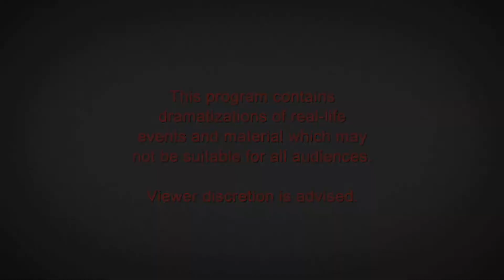True Crime with Aphrodite Jones: Memories of Murder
Three sisters relive the nightmare of watching their abusive father beating their mother to death in front of them when they were children.

Tune in Monday, April 6th for True Crime with Aphrodite Jones at 9pm on Investigation Discovery.